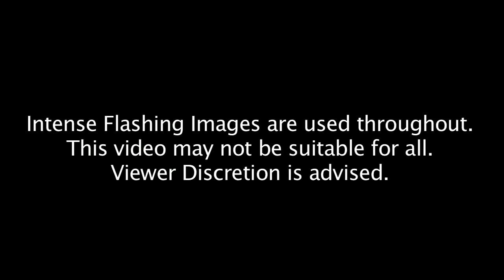100 Action Movies in 90 Seconds!!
Big thanks to my friend Emma also!